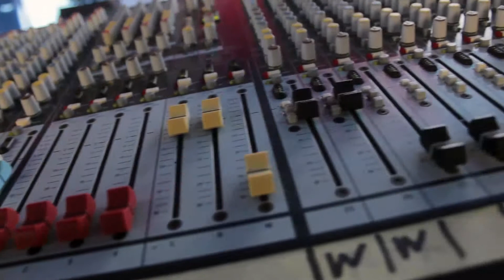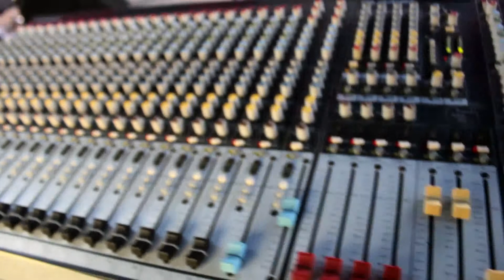Setra Sari Video Official - SHAFIRA dasar jodo medley daun puspa ema angle (bikin ngakak)